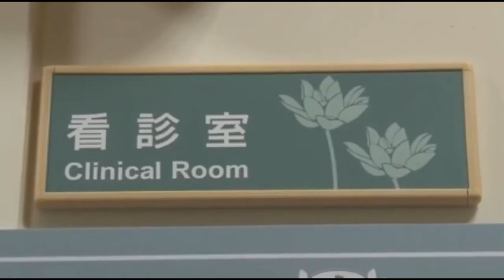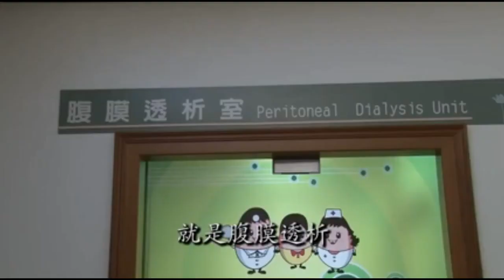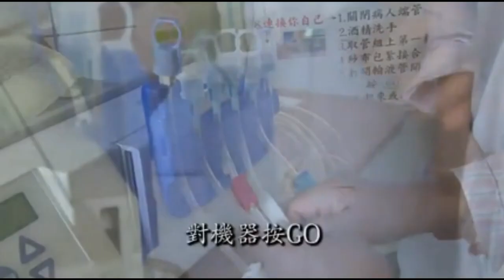江阿姨的腎力人生